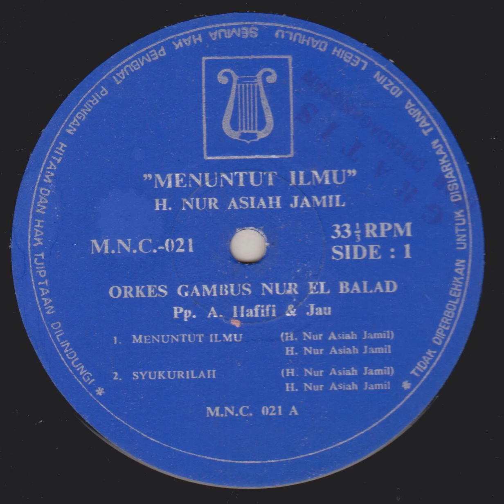H. Nur Asiah Jamil & Orkes Gambus Nur El Balad - Menuntut Ilmu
Gambus music from H. Nur Asiah Jamil & Orkes Gambus Nur El Balad, this is a promotional vinyl copy for radio stations.
1 Menuntut Ilmu
2 Syukurlah
3 Sebaik Baik Umat
4 Budi Pekerti